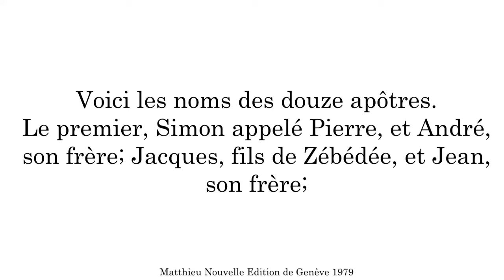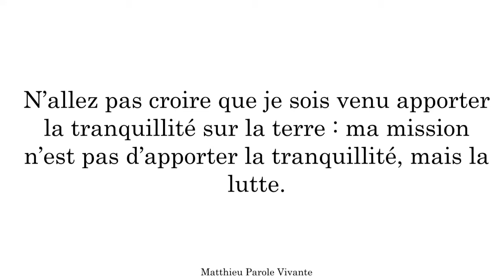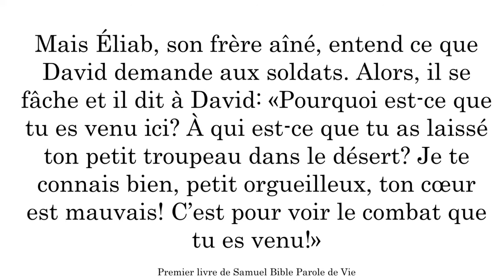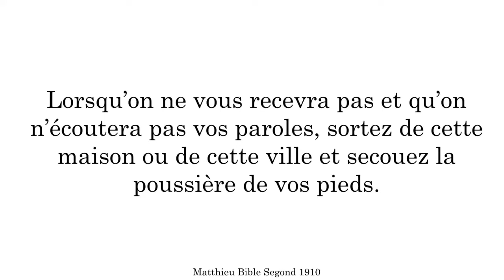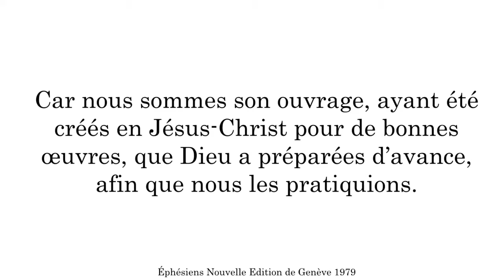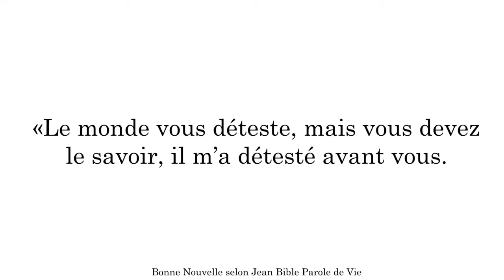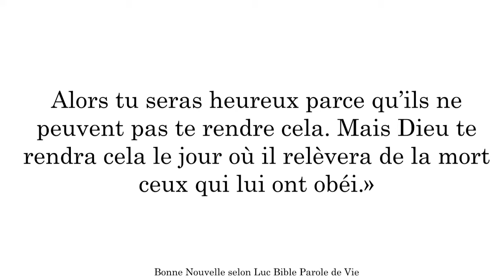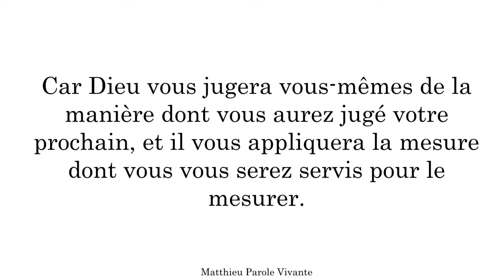Les disciples de Jésus (6) - Matthieu (#2) : Le rejet des autres [Culte adD Castres 20/11/2022]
Culte du 20 novembre 2022